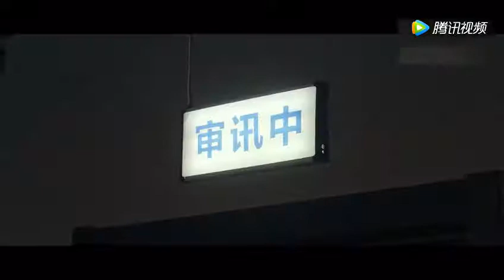《骨语》预告：巾帼英雄张龄心手撕魑魅魍魉还太平盛世一片晴空